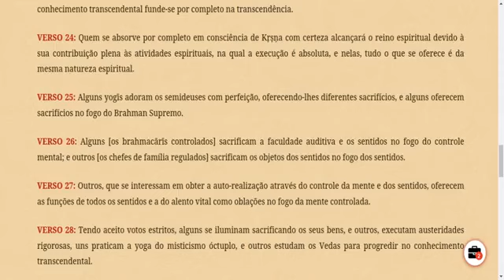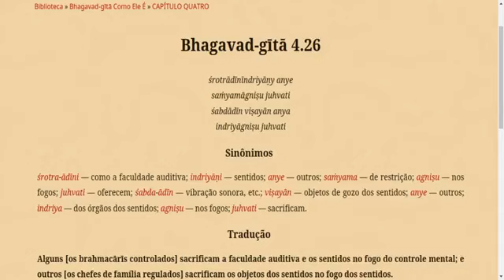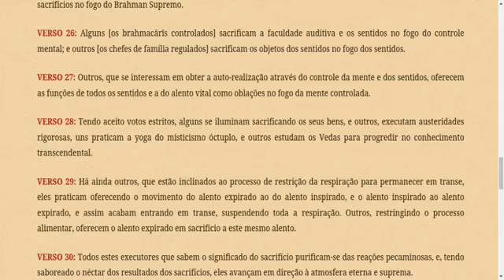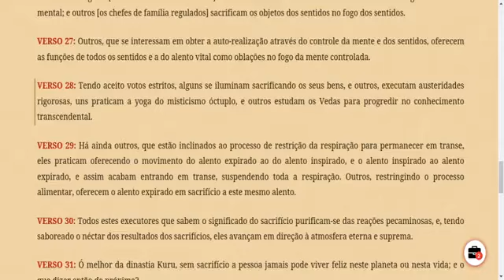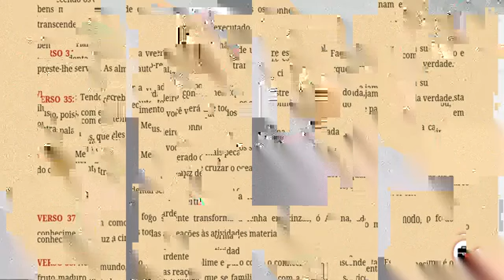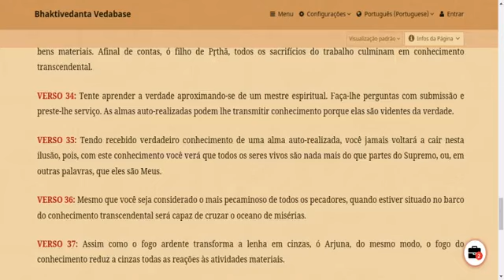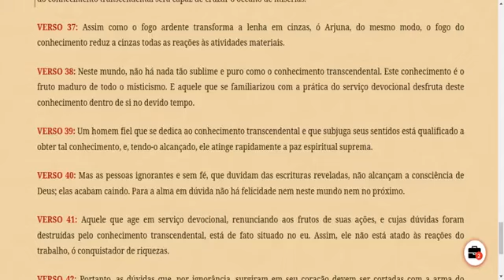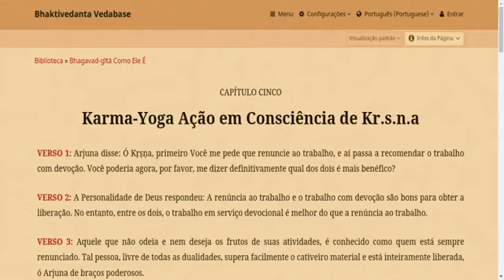GUÍTA NÃO-SECTÁRIO - DIA 8